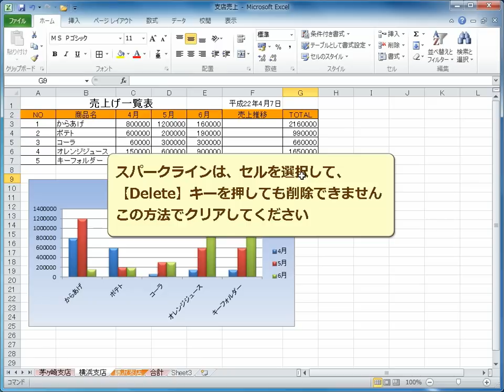スパークライングラフの削除 Excel2010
エクセル2010の新機能、スパークラインの削除方法です。
スパークラインは、Deleteでは削除できません。動画の操作を参考に削除してください。